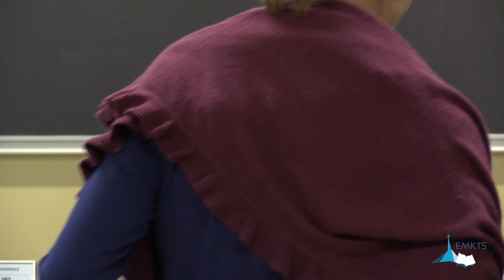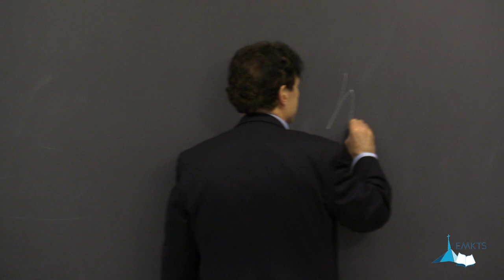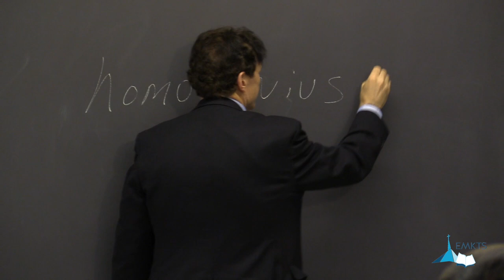Wesleyan Theology - Ken Collins - Lesson 06 / 18